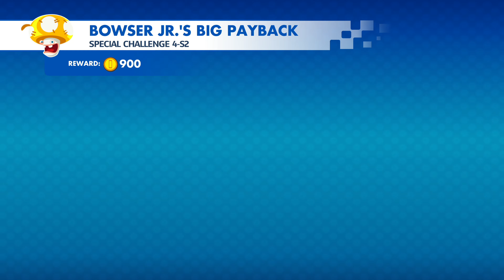Mario + Rabbids Kingdom Battle [100] - Payback of the Pyroclasts, Man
Hooray for one hundred episodes! Hooray for my mic updating IN THE MIDDLE OF RECORDING and I rendered it weirdly that I just noticed! Everything is going wrong! THIS MAP IS DUMB.